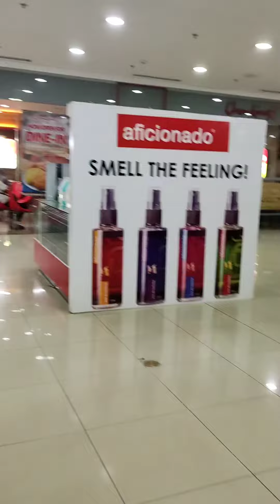Gusto lagi ni ate Aviah umalis sumama sa grocery | April 21, 2022 | T Mhadz